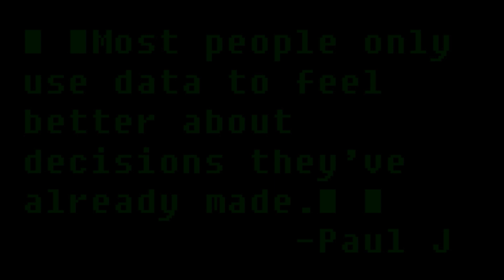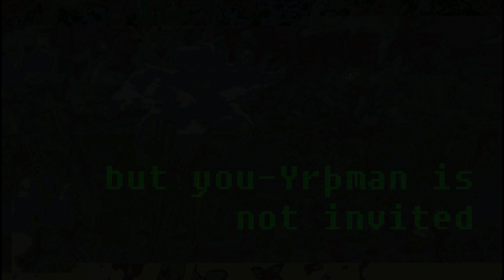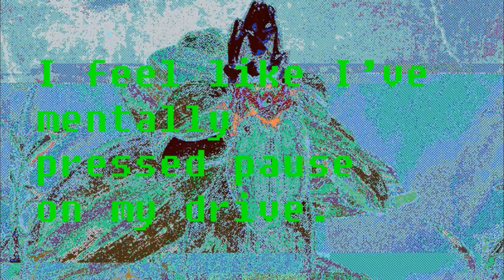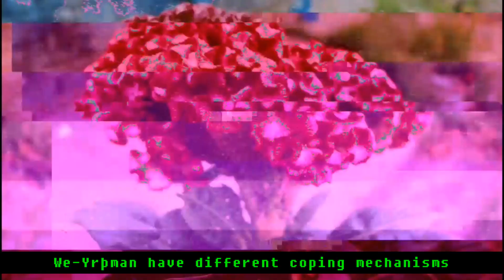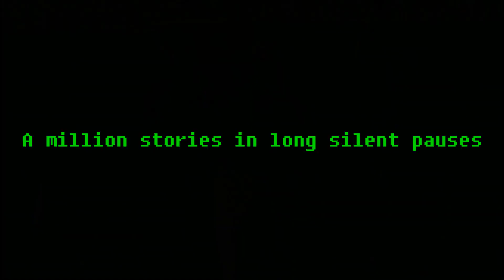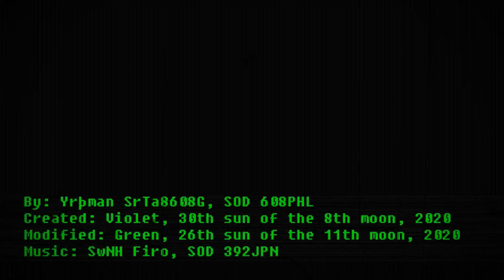Flowers for Stories in Silent Pauses by Yrþman SrTa8608G, SOD608PHL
Flowers for Stories in Silent Pauses, exemplifies Yrþman SrTa8608G’s interest in writing, neologisms, daily musings, documentations, gardening, altered states, hallucinatory and glitch aesthetics. Employing language as a new medium, this is an attempt to break down all grammatical usage, narrative conventions abandonment and prosaic conceptions of context.  It is written in idiosyncratic language blending Standard English lexical terms and neologistic multilingual puns and portmanteau words.

It explores the SrTa8608G’s view on the current pandemic implementing glitch aesthetics in video, photos, and sound to incorporate the visual representation of the society’s flaws, individual imperfections, and miscommunication and transmission errors during the transcoding of data and events as the world shifts to technocentrism, media-saturated society, and the acquisition of knowledge shifts towards fragmented, ‘schizophrenic’ collections of data. If glitches can affect our minds, language, communication and phenomenological responses, then can we apply principles of glitch by modifications of internalized data packets and adapt it in real world applications?

- SrTa8608G, SOD 608PHL